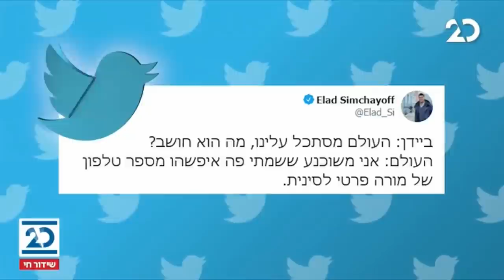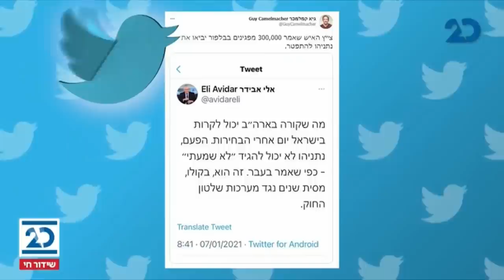ריקלין ושות' עם עירית לינור | 7.1.2021 | התכנית המלאה